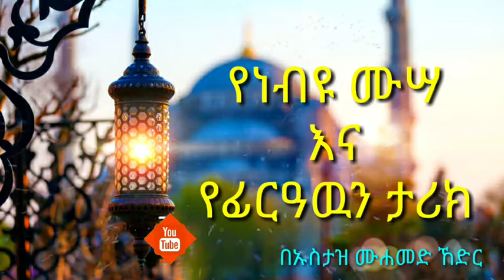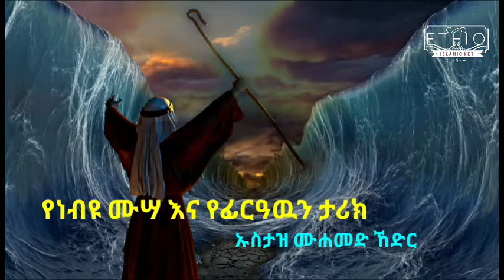የነብዩ ሙሣ |ዐ.ሰ| እና የፊርዓዉን ታሪክ ክፋል 2 || prophet Mussa |a.s| and firoun history in Amharic part 2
ኢትዮ ኢስላሚክ ኔት - Ethio Islamic Net

This video started motivating,inspiration,educational and enjoyable in Amharic language.

Ethio: የነብዩ ሙሣ |ዐ.ሰ| እና የፊርዓዉን ታሪክ ክፋል 1 || prophet Mussa |a.s| and firoun history in Amharic part 1
This video tell us,
The history of Mussa a.s
firoun details lecture or educational and also islamic motivational video.
islamic dawa
Ethiopian Muslim community
Ethiopia neshida